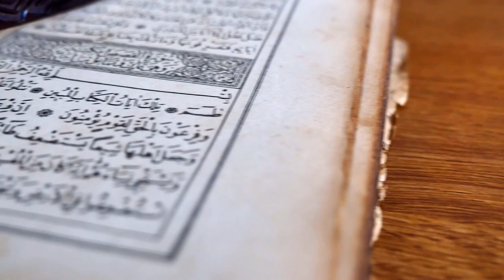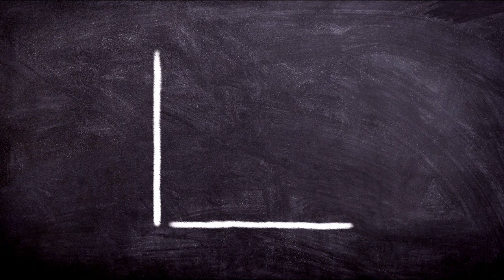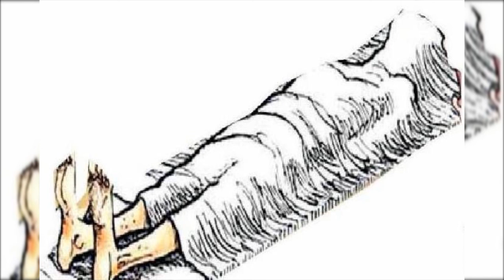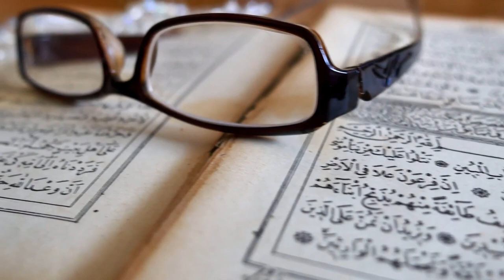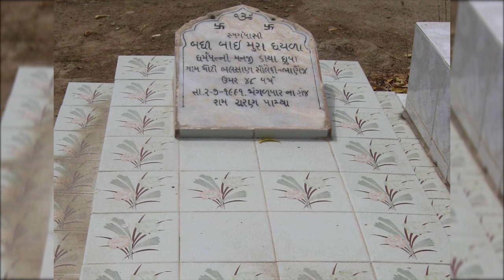The Hindu Pandit Who Was Not Burnt After Death | The Miracle Of Holy Quran | Munshi Nawal Kishore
Munshi Nawal Kishore (3 January 1836 – 19 February 1895) was a book publisher from India. He has been called Caxton of India. In 1858, at the age of 22, he founded the Nawal Kishore Press at Lucknow. This institution today is the oldest printing and publishing concern in Asia. Mirza Ghalib was one of his admirers.
Munshi Nawal Kishore was the second son of Munshi Jamuna Prasad Bhargava, a zamindar of Aligarh, and was born on 3 January 1836. At the age of six, he was admitted in a local school (maktab) to learn Arabic and Persian. At the age on 10, he was admitted in Agra College, but he never completed his education there for an unknown reason. During this time, he developed his interest in journalistic writing, and issued a short-lived weekly paper Safeer-e-Agra. He briefly served as an assistant editor and editor of Koh-i-Noor, a magazine of Koh-i-Noor Press owned by Munshi Harsukh Roy.

On 23 November 1858, he founded a printing press known as Munshi Nawal Kishor Press. From 1859, he started publishing weekly newspaper Avadh Akhbar, also known as Oudh Akhbar.

He died on 19 February 1885 in Delhi. His body was buried instead of traditional cremation. The Government of India issued a postage stamp on him in his honour in 1970.

Munshi Nawal Kishore published more than 5000 books in Arabic, Bengali, Hindi, English, Marathi, Punjabi, Pashto, Persian, Sanskrit and Urdu during 1858–1885. The Ram Kumar Press and Tej Kumar Press, started by his sons, are successors to the Nawal Kishore Press.

Munshi was a member of the Indian National Congress.